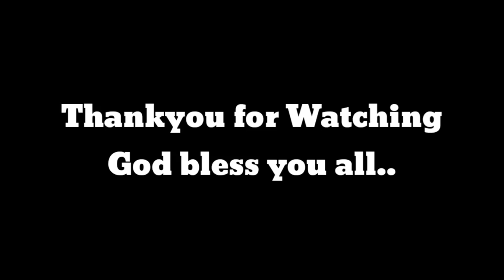BAGYONG ULYSSES !!SARAP PALA TUMULONG.!( PARODY)!